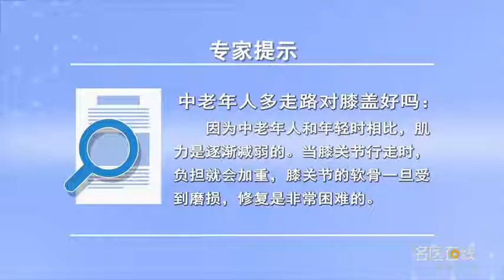中老年人多走路对膝盖好吗 张民 山西医科大学第二医院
大家好，现在健步运动越来越普及，中老年人的主要运动方式是健步走，经常有患者，到我门诊来问我，多走路对膝盖好吗？我现在有一点疼，是应该多走还是少走？每当这个时候，我就要问病人，你为什么来看病？他说我有点疼，比如说上下楼梯疼、蹲起疼。我会告诉他，不要多走路了，因为疼痛本身就是一个提示，说明你走的多了。这时候需要你加强膝关节，周围肌肉的锻炼，比如说股四头肌、腘绳肌、小腿三头肌的锻炼。因为中老年人肌力是逐渐减弱的，跟年轻时相比，肌力减弱对膝关节行走时的负担就会加重，膝关节的软骨一旦受到磨损，修复是非常困难的。软骨变薄就会导致关节间隙变窄，最终导致的骨对骨。当膝关节开始疼痛的时候，说明你的软骨，已经受了损伤了，这时就需要你保护软骨，可以口服药物，或者注射透明质酸，来保护软骨。加强肌肉训练，而不要再继续多走路，多走路只会使软骨损伤，进一步加重，修复更加困难。

Is it good for the middle-aged and old people to walk more to their knees
hello everyone, Now, walking is becoming more and more popular, The main way of exercise for middle-aged and old people is walking, There are often patients, Come to my clinic and ask me, Is it good for your knees to walk more? I have a little pain now, Should we go more or less? At this time, I'm going to ask the patient, Why do you come to see a doctor? He said I had a little pain, For example, it hurts to go up and down stairs and squat. I'll tell him, Don't walk any more, Because pain itself is a reminder, That means you've gone a lot. You need to strengthen your knee, Exercise of the surrounding muscles, For example, quadriceps, hamstring and triceps. Because the muscle strength of middle-aged and old people is gradually weakened, Compared with young people, When the muscle strength is weakened, the burden of knee joint walking will be increased, Once the cartilage of the knee joint is worn, Repair is very difficult. Thin cartilage can narrow the joint space, The resulting bone to bone. When the knee starts to ache, Explain your cartilage, It's been damaged, You need to protect the cartilage, It can be taken orally, Or hyaluronic acid, To protect cartilage. Strengthen muscle training, Instead of walking more, Walking more will only damage the cartilage, Further aggravation, Repair is more difficult.